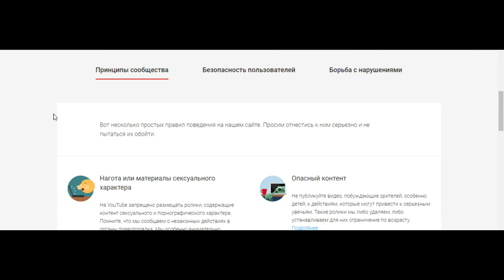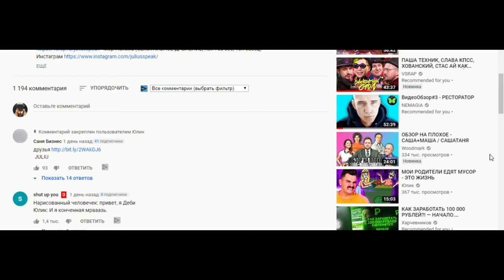ЧТО НЕ ТАК С НОВЫМИ ПРАВИЛАМИ ЮТУБА и GTA SAMP ??!!!